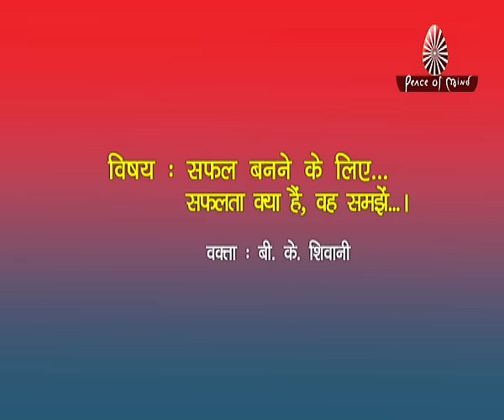सफल बनने के लिए.....। by BK Shivani (Hindi) | Brahma Kumaris | Peace of Mind TV